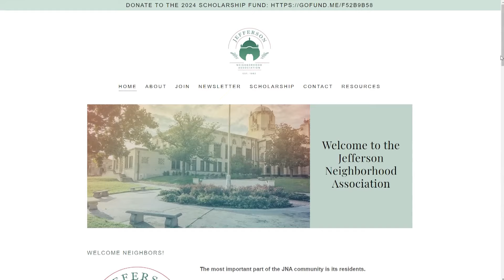Dozens of tornadoes ripped through states inmidwest over the weekend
At least four people were killed, including an infant. More than 100 tornadoes were reported, since Friday.